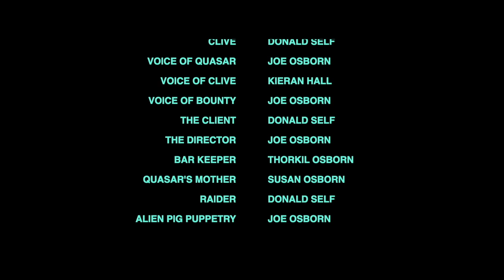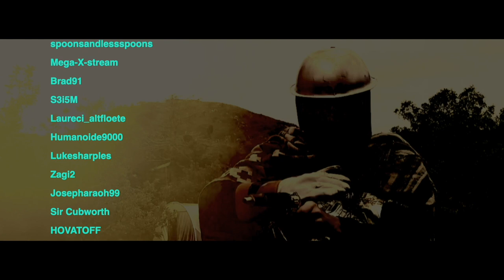'Alien Bars and Flying Cars' | Scottish Sci-fi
This film was shot entirely in Lockdown on the west coast of Scotland.
However, this version of Scotland is home to bounty hunters, Australian robot space-uber drivers, distant galaxies, hidden treasure and spaghetti-western shootouts with unrealistic laser guns.
Welcome to the world of Alien Bars and Flying Cars.

Written, directed and shot by Joe Osborn.

Infobandit

Benjamin Tissot

Gurek

Breviceps

Nhumphrey

Cgeffex

Humanoide9000

Mikee63

Jaraxe

Theojt

Growlermusic

spoonsandlessspoons

Mega-X-stream

Brad91

S3i5M

Laureci_altfloete

Humanoide9000

Lukesharples

Zagi2

Josepharaoh99

Temawas

Julius Galla

Brandonnyte

Thatjeffcarter

Kwahmah

Cell31

Mikee63
Cgeffex
Nhumphrey
Daveincamas
Huminaatio
Epicwizard

Zecraum
Juraj-balaz
Womb affliction